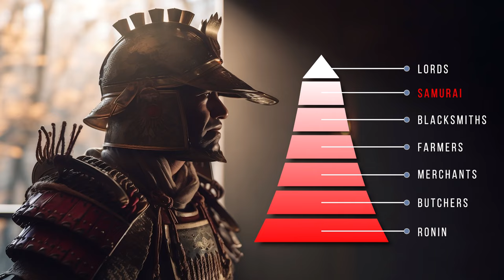SAMURAI: History's Most Disciplined Warriors I INVINCIBLE WARRIORS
Welcome to the Highstory channel! In today's video, we embark on a journey into the mysterious and captivating world of the Samurai, some of the world's most disciplined and respected warriors.

Samurai are Japanese warriors who exhibit admirable discipline and dedication not only on the battlefield but also in their daily lives. This video delves into the life, tactics, and the 'Bushido,' or 'way of the warrior' code that made Samurai invincible.

Learn how Samurai swords were masterfully crafted, what their battle strategies were, and also what the daily life of a Samurai looked like. This is a comprehensive and enlightening content for anyone interested in history and martial arts.

Watch until the end of the video and discover how Samurai transformed into invincible warriors throughout history.